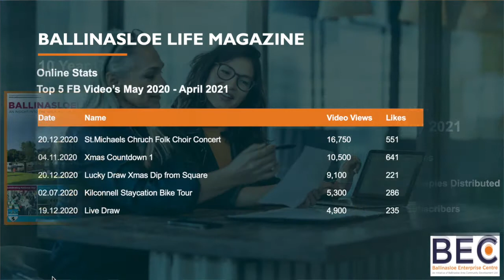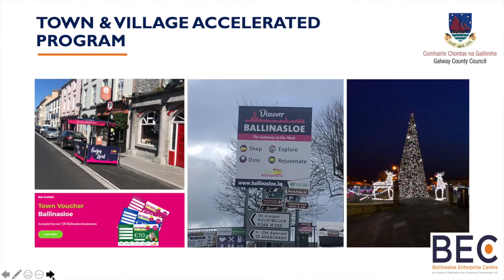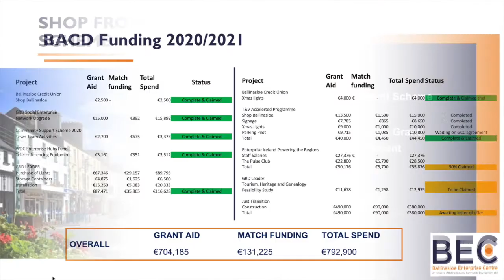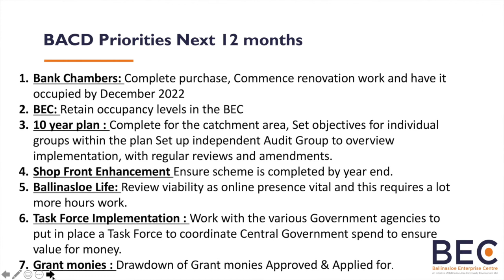Local Ballinasloe Community Development Company Review Year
Ballinasloe Area Community Development Company held its first AGM recently. A full report will appear in the next edition of Ballinasloe Life here's a summary of the presentations made and some comments from Manager Lyn Donnelly and Chairperson Seamus Duffy